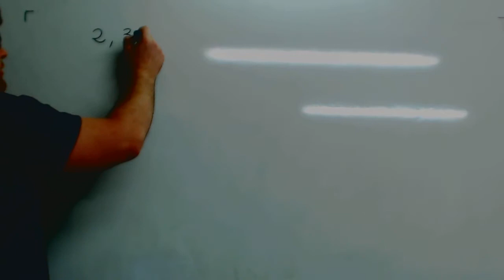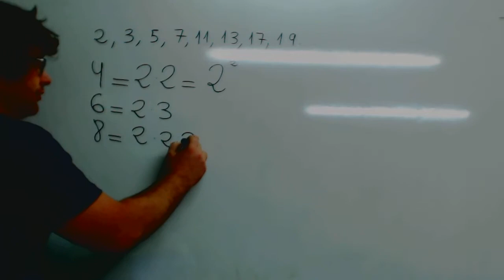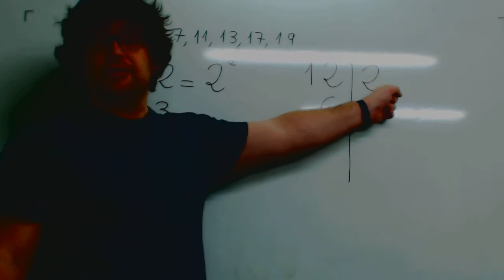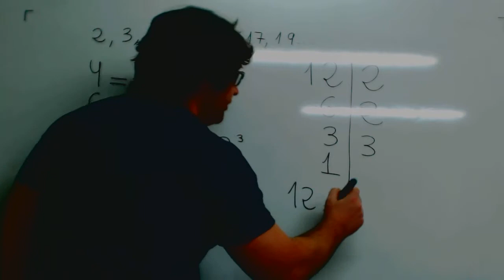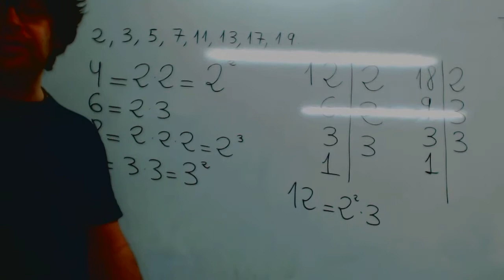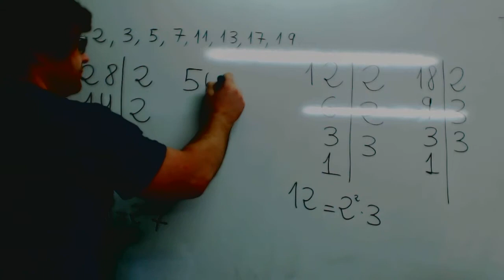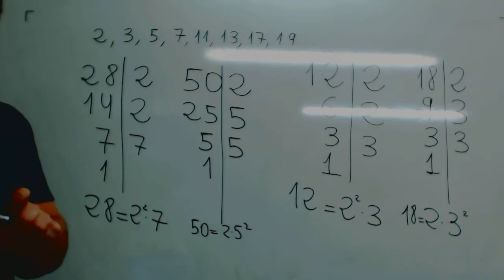Factorizacion numeros Matematicas 1º ESO Academia Usero Estepona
Factorizacion numeros Matematicas 1º ESO